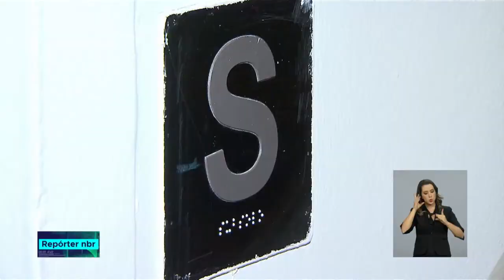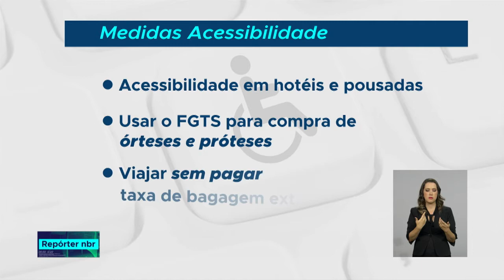Governo publica decretos para inclusão de pessoas com deficiência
REPÓRTER NBR - 21.09.18: No Dia Nacional de Luta da Pessoa com Deficiência, a gente lembra de algumas iniciativas para melhorar a vida dessas pessoas. Entre elas, ações que facilitam o acesso a serviços básicos e ainda garantem oportunidades no mercado de trabalho.